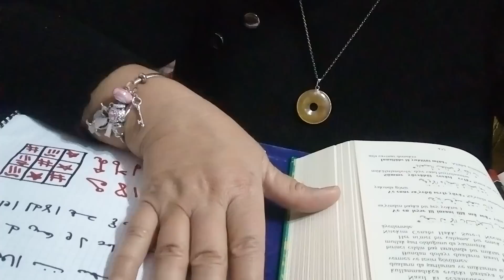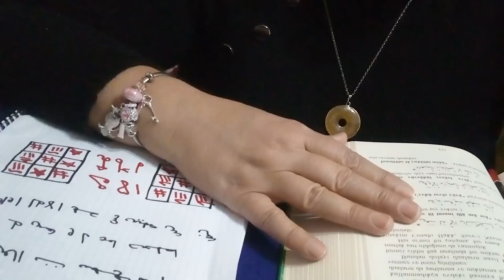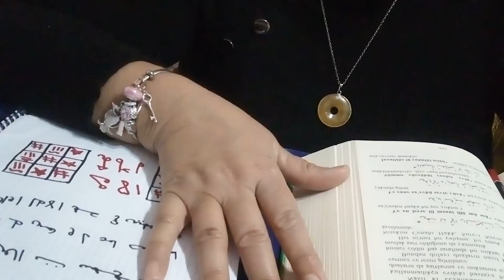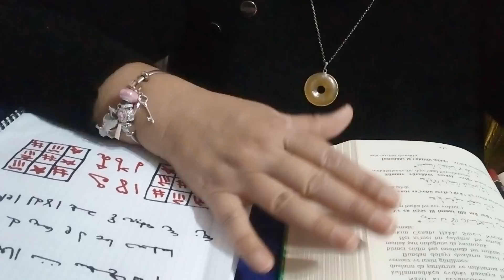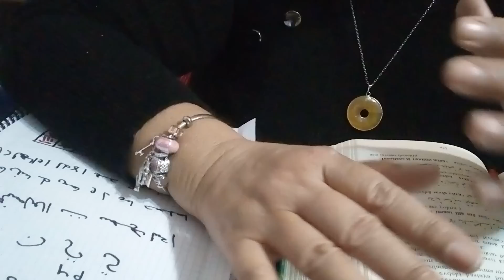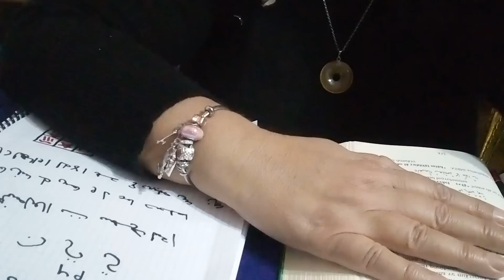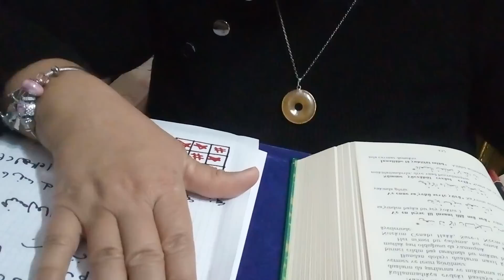Boğa Yıldızname ✡️ (30 Aralık /5 Ocak )Cuma : Venüs ( Zöhre)günü yıldızname kahvefalı #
Zikir : ya Rakib (312)